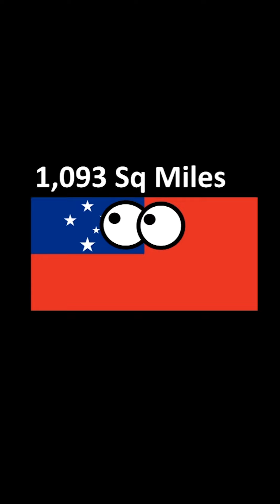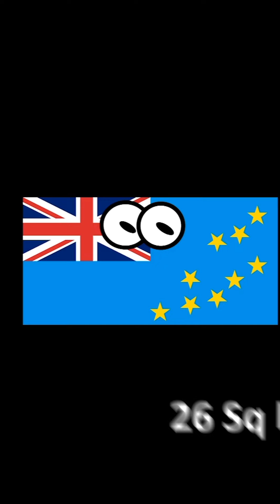FACTS about every country in Oceania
A compilation of my previous videos including facts from every country in Oceania/Austria.

Australia, New Zealand, Fiji, Papua New Guinea, Solomon Islands, Vanuatu, Federated States of Micronesia, Kiribati, Marshall Islands, Nauru, Palau, Samoa, Tonga and Tuvalu.